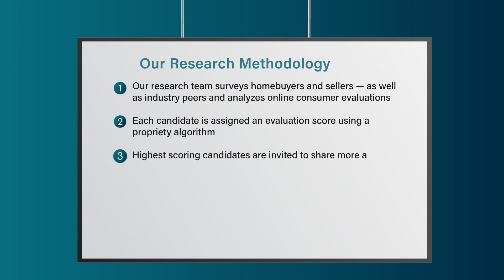2023 Five Star Real Estate Agent Suzie Chelcun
Suzie Chelcun wins the 2023 Five Star Real Estate Agent Award! Five Star Real Estate Agents represent those who are outstanding in their field. Winning agents are selected as a result of a rigorous and objective research process. For any market, each year’s field of winners represents no more than 7% of agents within the market.